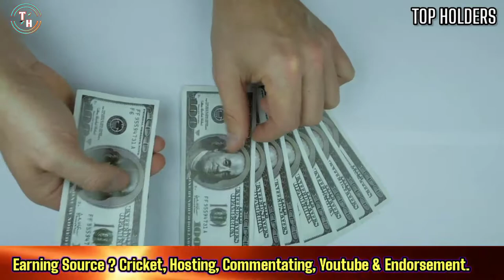Ramiz Raja Lifestyle 2022 | Ramiz Raja Press Conference, House, Family, Cars, Story, Wife & Networth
Lifestyle

Hello Friends :-

In this video Some infomation get form google. And some information get form those People realinterviews.Our team goal is that share facts and real information to you brother.

English Message :-

If you want to watch any Man or Women Biography /Lifestyle So Comment on our offical team ...Thanks

Urdu پیغام :-

اگر آپ کسی بھی مرد یا عورت کی سوانح حیات /طرز زندگی دیکھنا چاہتے ہیں تو ہماری آفیشل ٹیم پر تبصرہ کریں ... شکریہ

Hindi संदेश  :-

यदि आप किसी पुरुष या महिला की जीवनी / जीवन शैली देखना चाहते हैं तो हमारी आधिकारिक टीम पर टिप्पणी करें ... धन्यवाद.

⛺ Location khaplu  ( valley Kunais ) Baltistan ( pakistan )